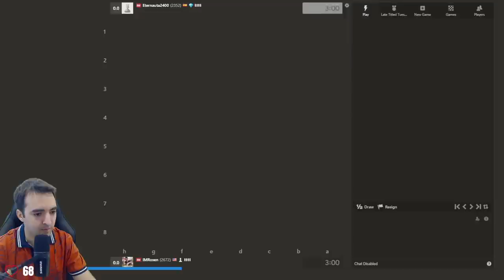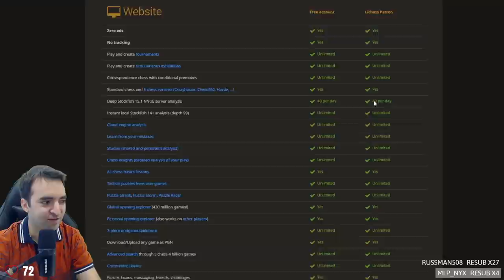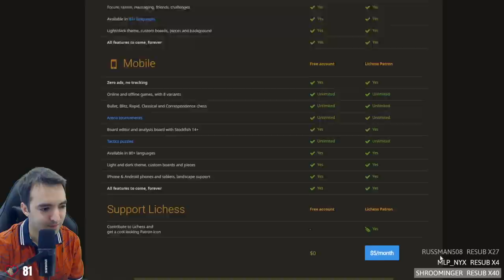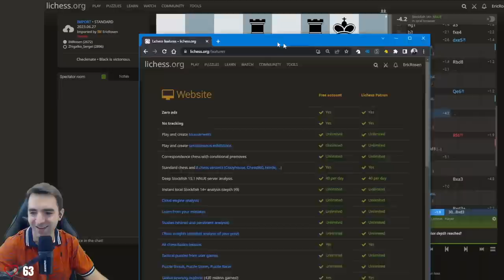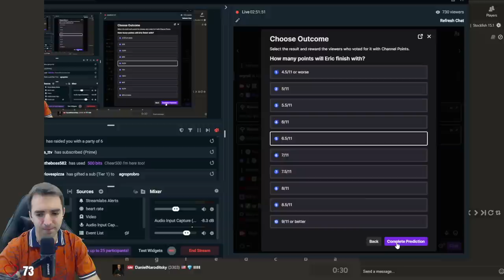Can My New Shirt Help Blind the Titled Tuesday Titans?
on June 27, 2023.

0:00 Can my new shirt help me destroy everyone?
0:42 Puzzle Rush warm-up 1
05:48 Puzzle Rush warm-up 2
11:15 Puzzle Rush warm-up 3
18:47 Puzzle Rush warm-up 4
23:50 Puzzle Rush warm-up 5
33:00 Titled Tuesday Game 1 v Eternauta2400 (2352)
45:01 Game 2 v deibittowers (2109)
54:58 Game 3 v Fandorine (2898)
1:05:31 Game 4 v szachmistrz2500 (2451)
1:18:40 Game 5 v Zhigalko_Sergei (2892)
1:30:38 Game 6 v Just_Lucky (2538)
1:39:50 Game 7 v 0gZPanda (2984)
1:50:52 Game 8 v Pingah9 (2560)
2:02:08 Game 9 v Dhaydon19 (2814)
2:12:34 Game 10 v Orest_Vovk (2535)
2:22:47 Game 11 v hansen (2868)
2:46:28 Duck Chess!

💌SEND FANMAIL ►
Eric Rosen
4579 Laclede Ave. # 205